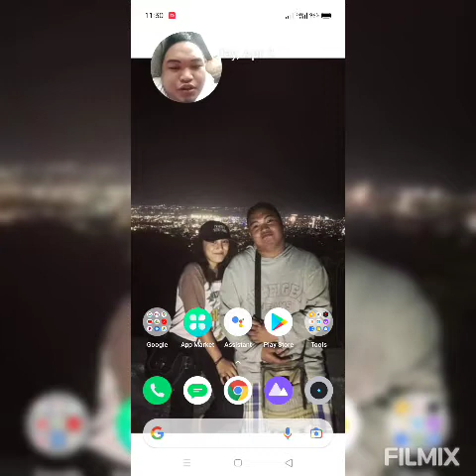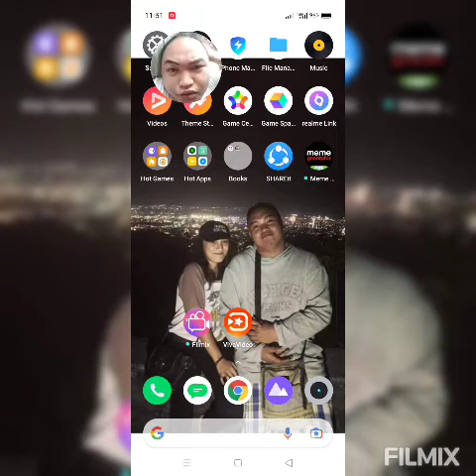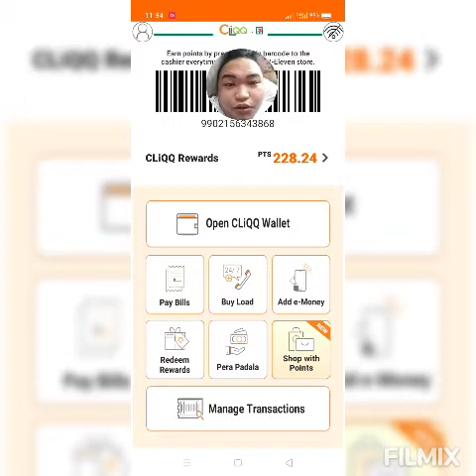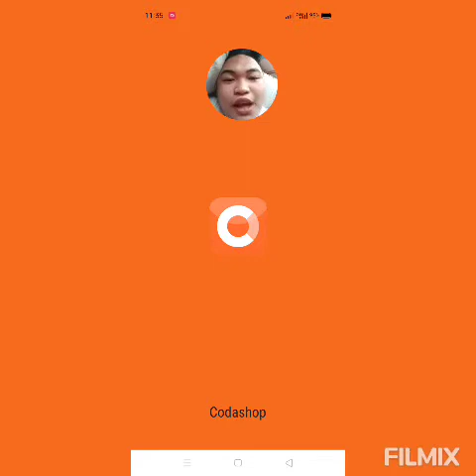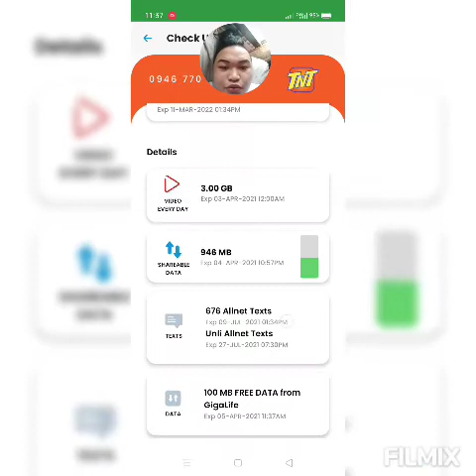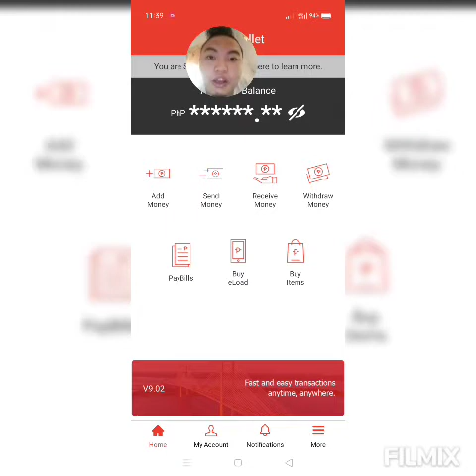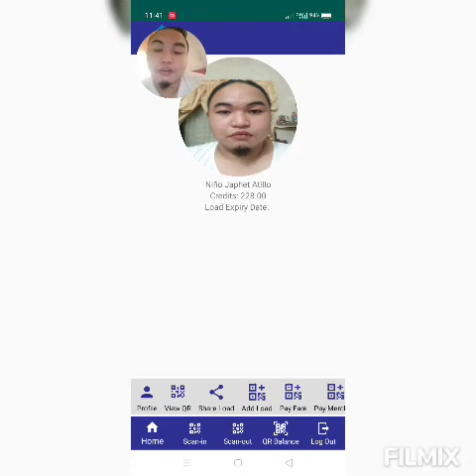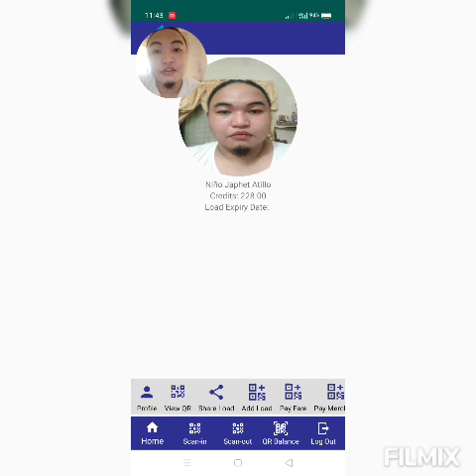Ang app na nasa CP ko